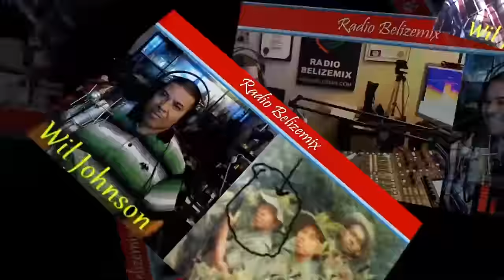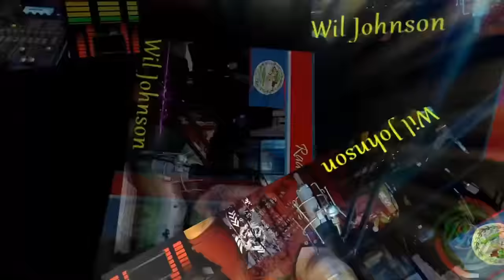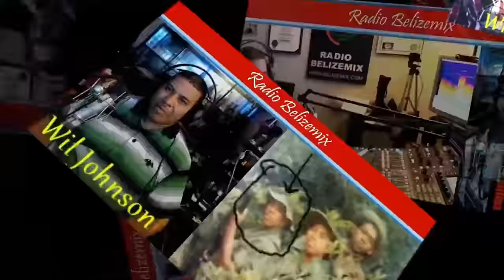Radio Belizemix LIVE